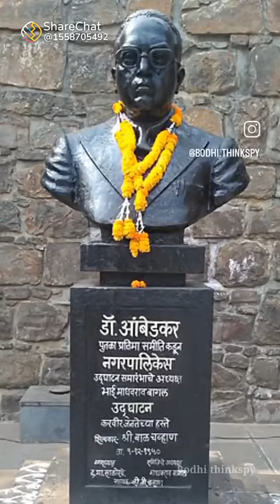amaging facts 5 about babasaheb's